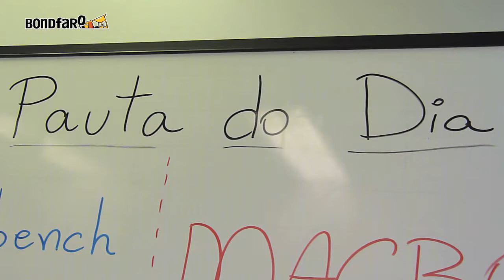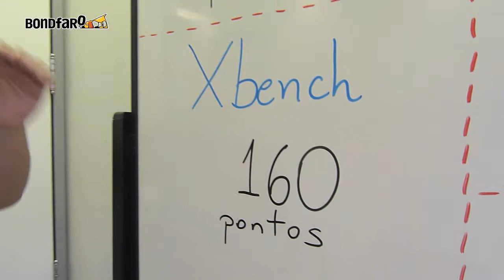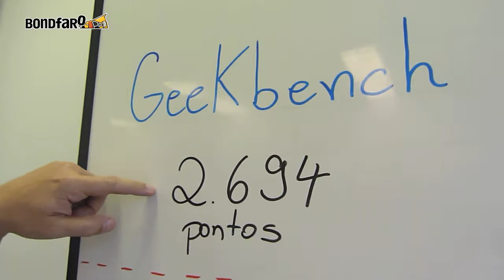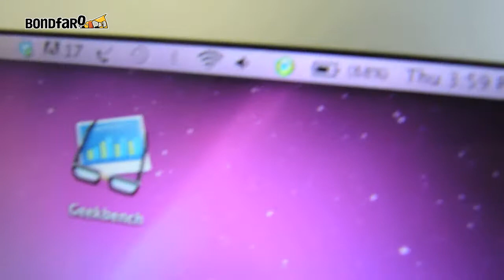Macbook Air 13 polegadas - Review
Apple Macbook Air, uma breve análise. Confira em nosso vídeo uma apresentação das características, recursos, desempenho, preço, vantagens e desvantagens de adquirir o Macbook Air da Apple.